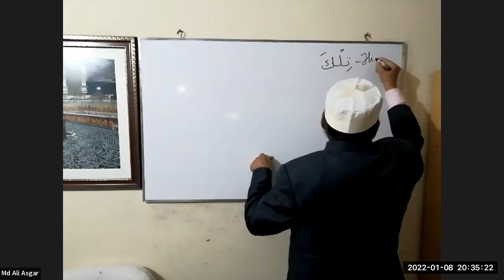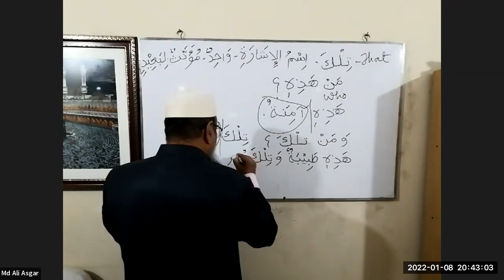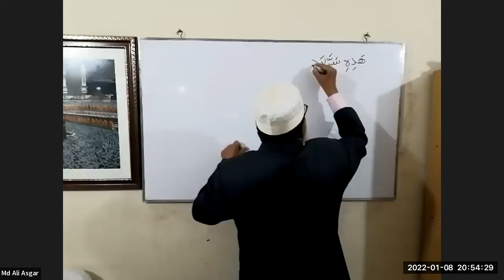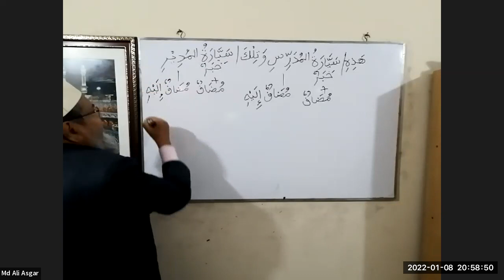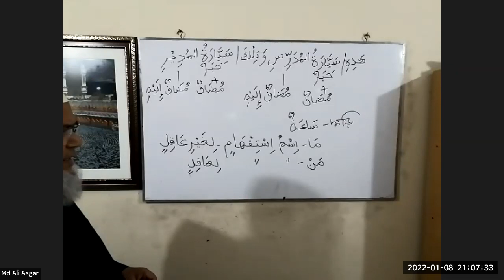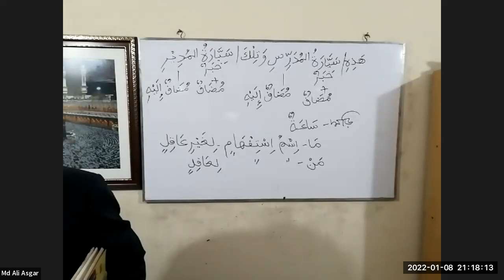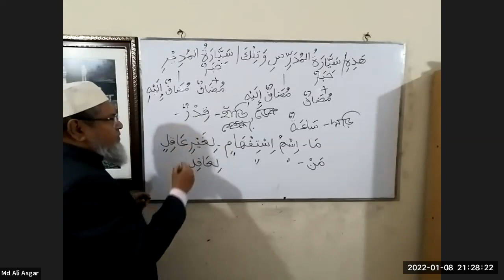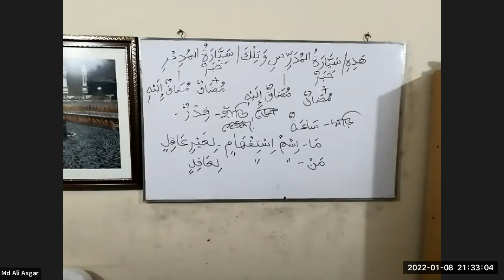২৫. মদিনা বই ১ লেসন ৭ লেকচার ১ (ব্যাচ ৫)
রবিবার জানুয়ারি ০৯, ২০২২